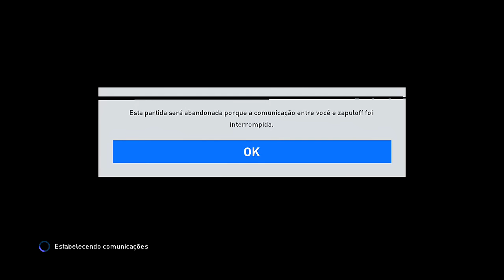PES 2016 - MY CLUB #68: CR7 / J. Rodriguez / T. Kroos / Modrić / S. Ramos / Quarta Divisão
PES 2016 - Pro Evolution Soccer 2016 MY CLUB (Bale, Neymar, Inzaghi, Baggio, Vidal, Di Maria, Aguero, Alaba, Buffon, Godin, CR7, Messi, Pepe, S. Ramos, Boateng, Miranda no MY CLUB).

Gameplay Jogando no PC.

PES 2016 - Pro Evolution Soccer 2016 está disponível para as plataformas, Playstation 4 (PS4), Xbox One (XONE), Xbox 360 (X360), Playstation 3 (PS3) e PC.

PES 2016 - Pro Evolution Soccer 2016 PC 720p 60Fps (Patch BMPES Brasil + Mundo)